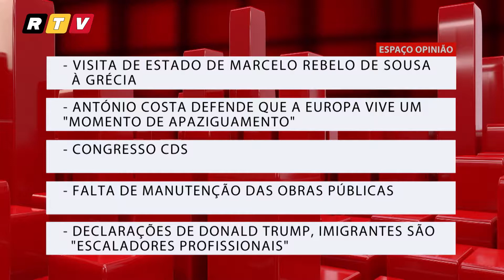Espaço Opinião 14-03-18